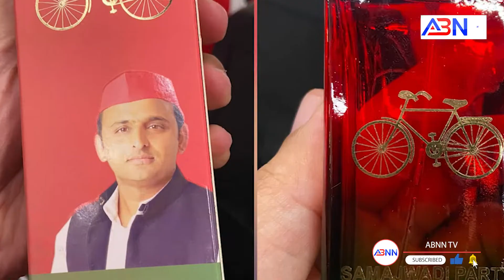कौन हैं इत्र कारोबारी पीयूष जैन ? क्यों पड़ा इनके घर आयकर विभाग का छापा ? || ABNN NEWS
उत्तर प्रदेश के कानपुर में इत्र कारोबारी पीयूष जैन के घर मिले खजाने ने सबको चौंका दिया बता दें कि, कानपुर के जूही स्थित आनंदपुरी में पीयूष जैन के घर से आयकर विभाग और डीजीजीआई की रेड में 180 करोड़ रुपए मिले. इन पैसों को गिनने में 36 घंटे से अधिक का वक्त लगा और इसके लिए 27 अफसर लगे हुए थे और करीब 19 मशीनों का सहारा लिया गया.